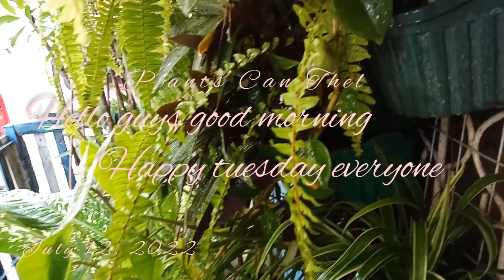7/12/22#432:Happy Tuesday Everyone